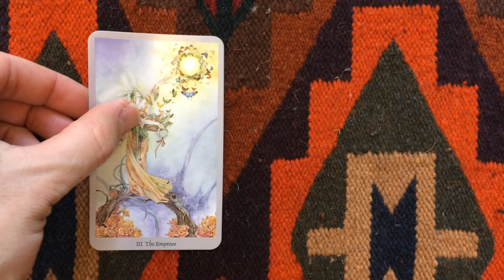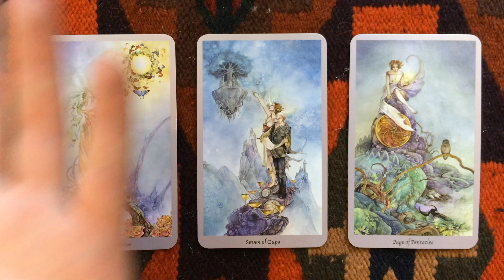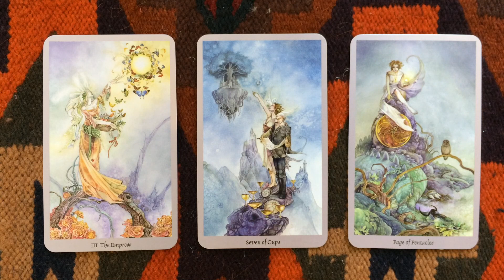Daily Tarot Reading: January 25 2015 | Numerology: 11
↓ Open the description ↓

Tarot Deck: The Shadowscapes Tarot

What energy will you be working with today? Find out in this free tarot and numerology reading for 25 January 2015.